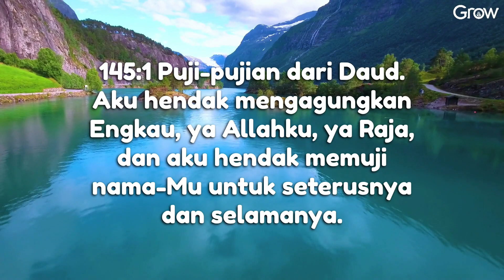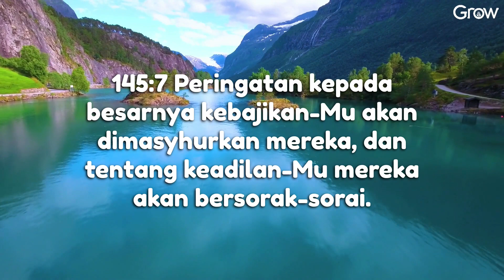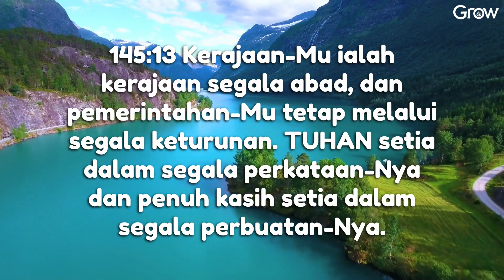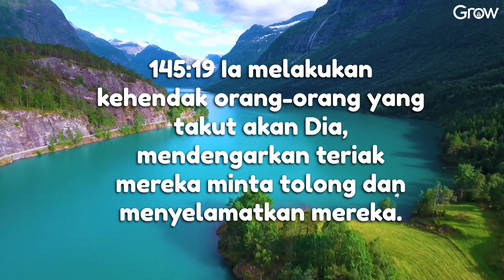Mazmur 145 (Audio bacaan Alkitab)